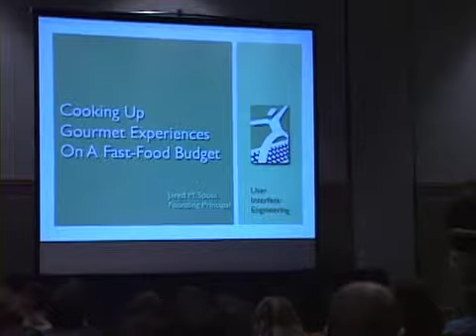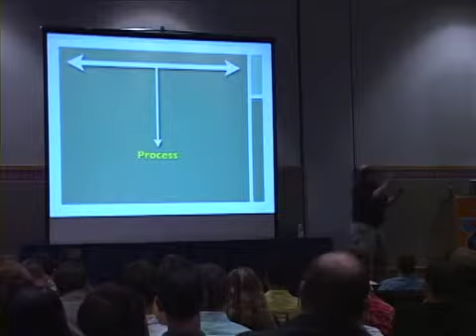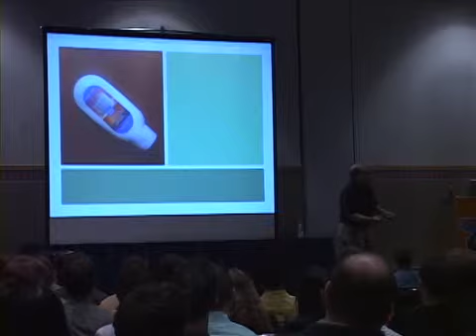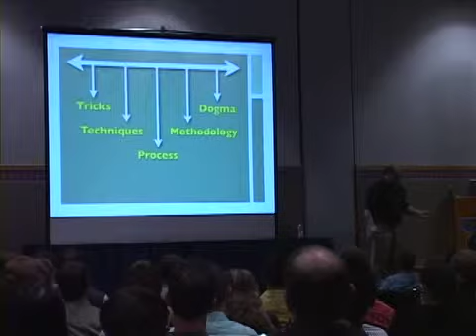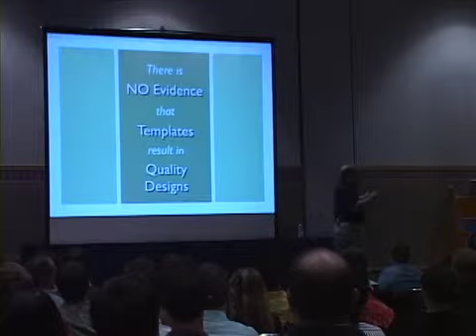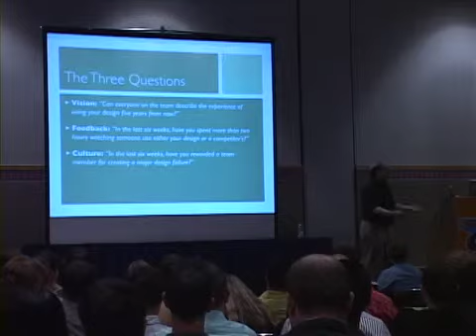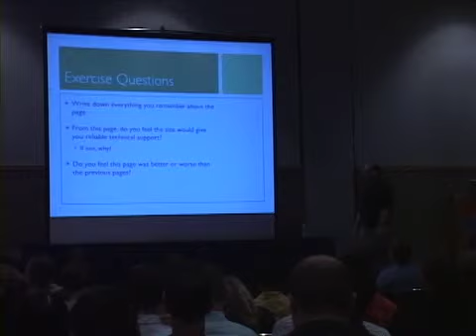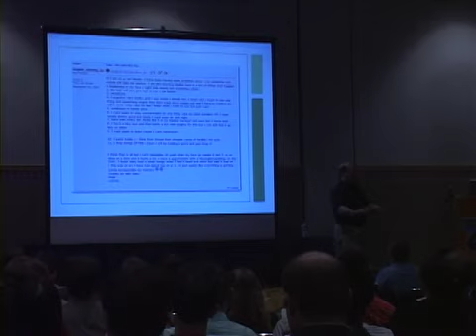Jared Spool, "Cooking Up Gourmet Experiences on a Fast-Food Budget"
Even when organizations are tightening their belts, there are still inexpensive and fast techniques that teams can use to improve a website's design and usability. In his keynote, Jared will share these "fast-food budget" techniques, showing cost and time effective methods for extracting the core benefits of any user experience design process. Learn simple ways to gather information about your users, the tasks they are doing with your designs, and how well the designs meet their needs. In turn, the information can be used to continue to make changes, thereby making each new release that much more delightful.

WebVisions Portland
May 21, 2009